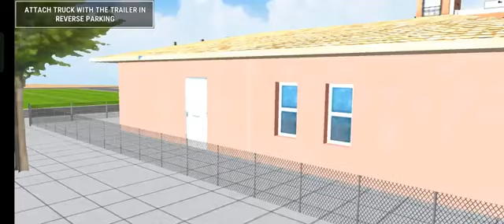Long Trailer Truck Transporter Excavator | Construction Vehicles Delivery | Mobile Mastery Gaming